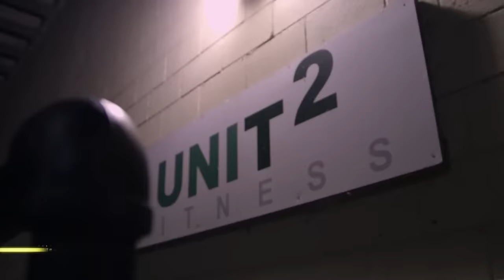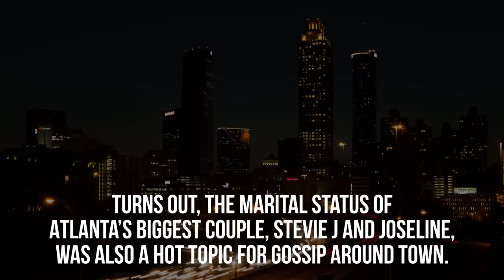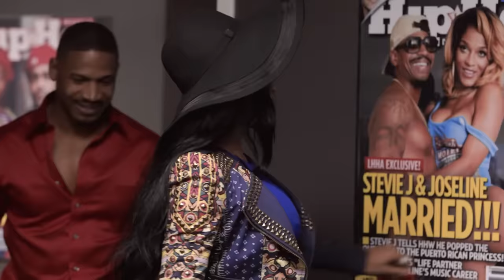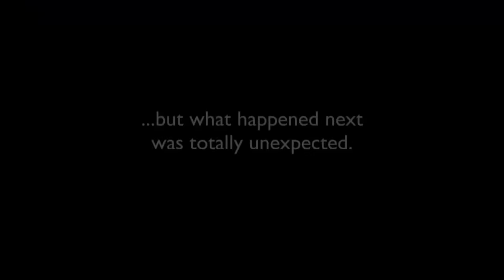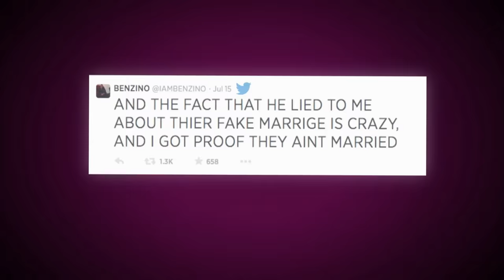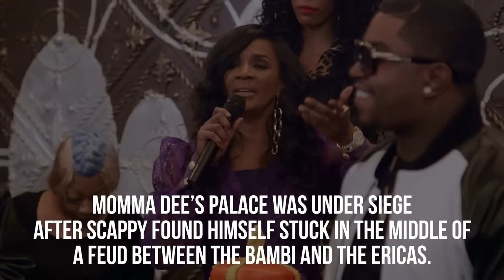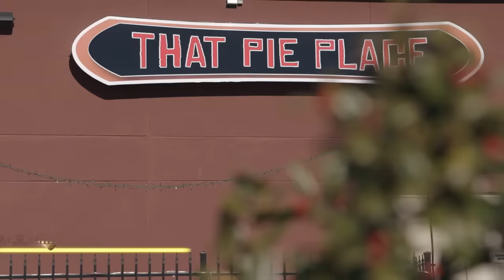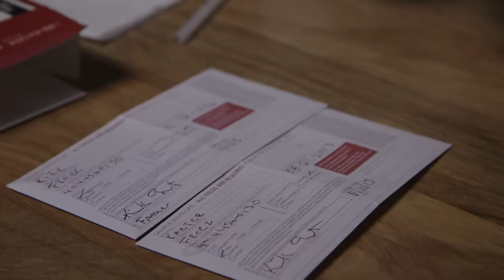Sex, Lies & Videotapes | Season 3 Recap | Love & Hip Hop: Atlanta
The explosive season that turned friends (Stevie J, Joseline, and Benzino) into rivals and lovers (Mimi and Nikko) into sex tape stars.

TIMECODES
0:00 - Intro
0:50 – Nikko tells Mimi that their sex tape leaked.
2:39 – Stevie J accuses Nikko of intentionally leaking the sex tape.
4:41 – Mimi and Nikko deny allegations they planned the sex tape leak.
7:34 – Joseline and K. Michelle watch Mimi’s sex tape.
9:02 – Mimi finds out that Nikko is married.
11:55 – Joseline checks Ariane and Erica Dixon for asking questions about her marriage to Stevie J.
14:22 – Benzino tells Stevie J and Joseline about the rumors their marriage is fake
17:15 – Drinks are flying when Karlie Redd meets Benzino’s new lady, Althea.
21:10 – Mimi confirms that Althea slept with Stevie J and Nikko.
23:12 – After lying to Joseline, Stevie j confesses to Snoop Dogg that he did sleep with Althea.
25:02 – Stevie J and Joseline brawl with Benzino and Althea at the reunion.
29:13 – Karlie Redd and Yung Joc set the rules for their new relationship
31:42 – Yung Joc walks in on Karlie Redd flirting with Jeremih.
34:26 – Karlie Redd offers Yung Joc a finger-sucking apology after a big fight.
37:28 – Karlie Redd takes a swing at Yung Joc’s friend Khadiyah.
40:14 – Karlie Redd catches Yung Joc sneaking around with Khadiyah in the club.
43:29 – The hilarious end to Karlie Redd and Yung Joc’s relationship.
47:33 – Bambi and Erica Pinkett fight at Scrappy’s birthday party.
49:51 – Round 2 of Bambi vs. Erica Pinkett goes down when Momma Dee tries to settle the beef.
51:08 – Erica Dixon brings receipts to the reunion to prove she’s still hooking up with Scrappy.
54:23 – Erica Dixon spills more tea about her hook up with Scrappy.
56:07 – Kirk takes DNA test to prove baby Karter is his.
57:24 – Rasheeda finds out about Kirk taking the DNA test.
59:22 – Kirk invites a few special guests to his big apology party for Rasheeda.
1:02:54 – Waka and Tammy make a huge decision for the future of their relationship.